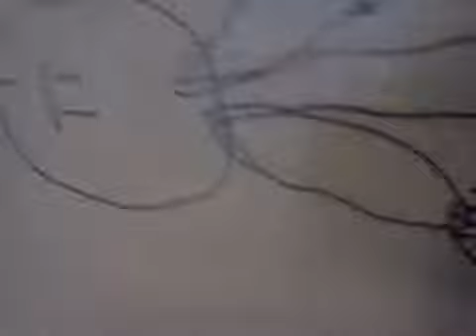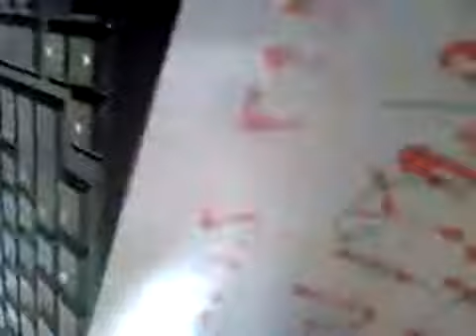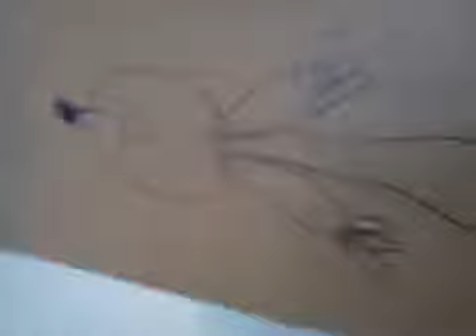attack of the killing robot season 4 episode 1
tomorrow season 4 episode 2 and 3